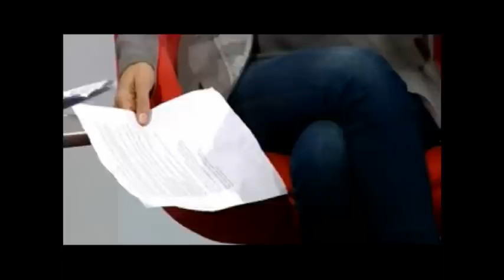Coloquio Lisa Edelstein en Cuatro parte 2